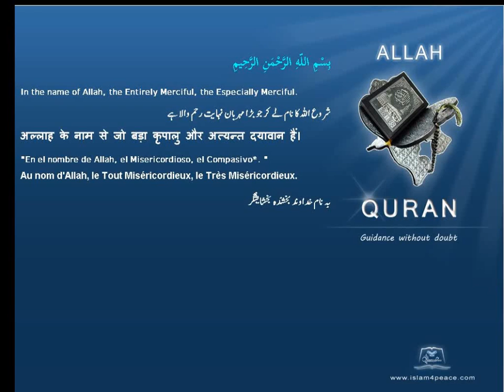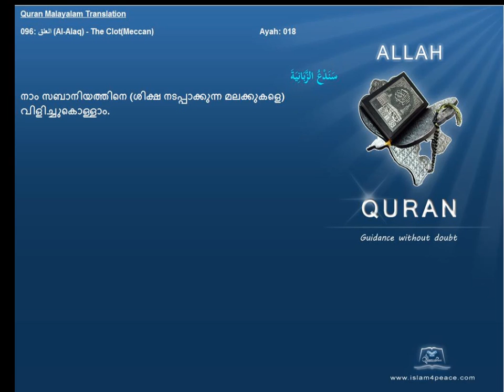Quran Malayalam Translation 096 العلق Al Alaq The ClotMeccan Islam4peace com